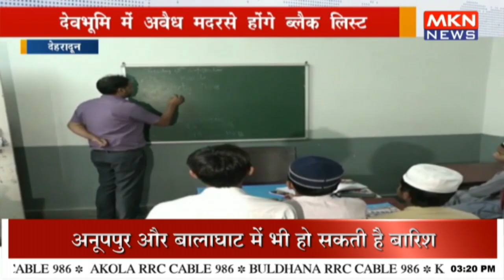देवभूमि में अवैध मदरसे होंगे ब्लैक लिस्ट